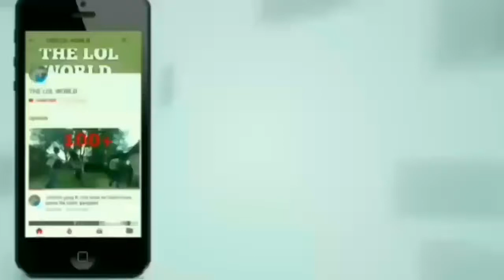Pk movie dubbing by The lol world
Damini movie dubbing by lol world ( comming soon. )